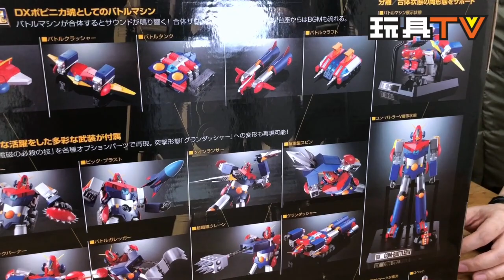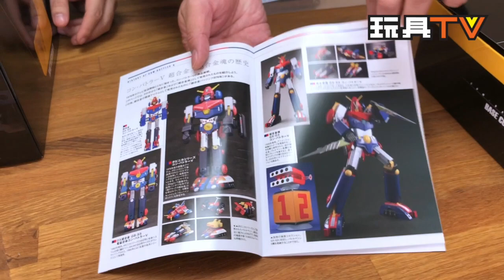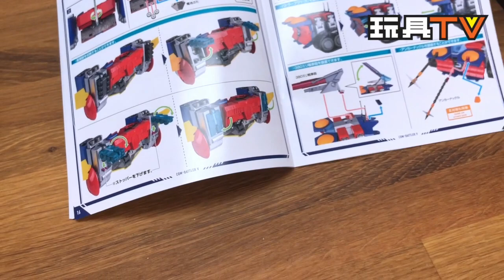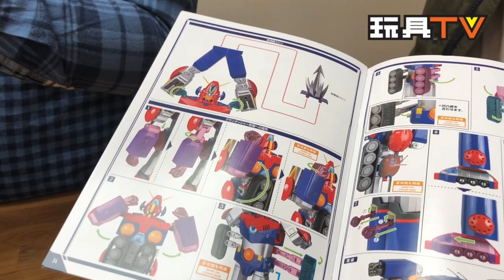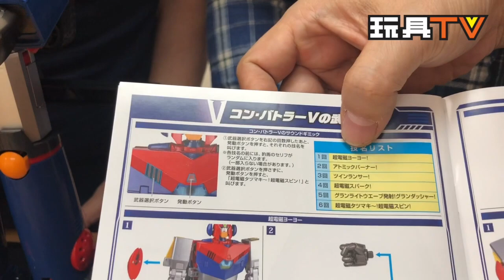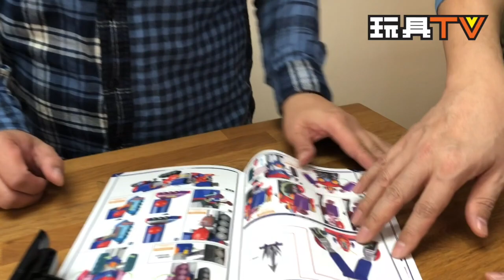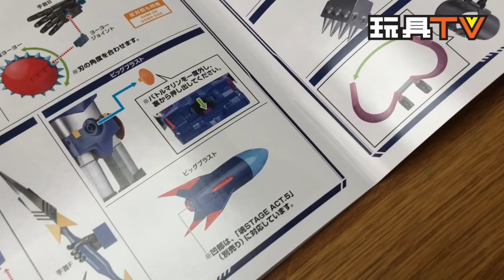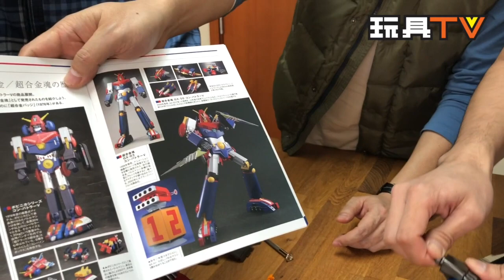TOYSTV S4 EP14 P4「爆玩具」Bandai DX Soul of Chogokin Chodenji Robo Combattler V 超力電磁俠 超合金魂 Unbox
Program host: ToysWalker - Dick.Po 阿嘉 （Curtis Leung）Dio Wong JoJo on Toys 紫龍(尹子龍) Wan Tsz Lung William, Walker